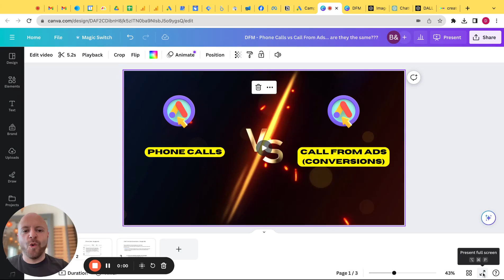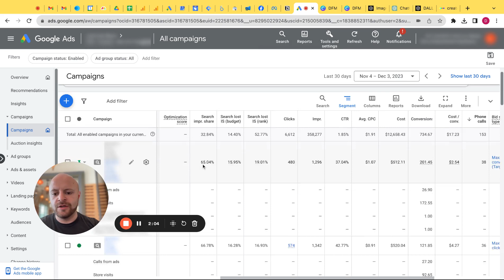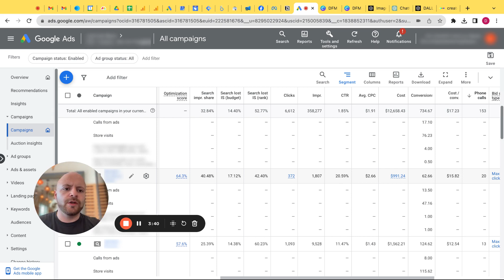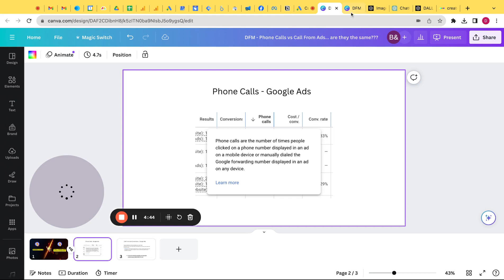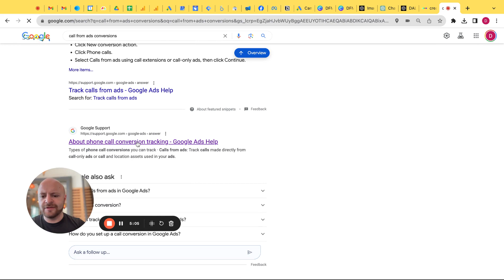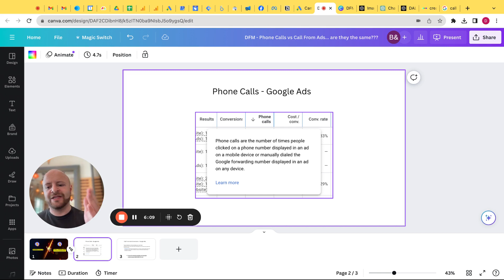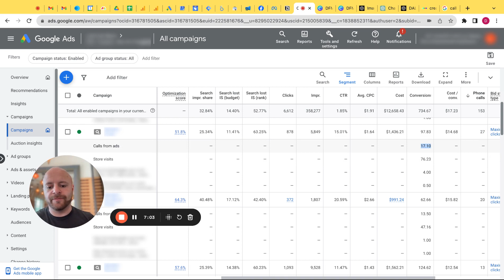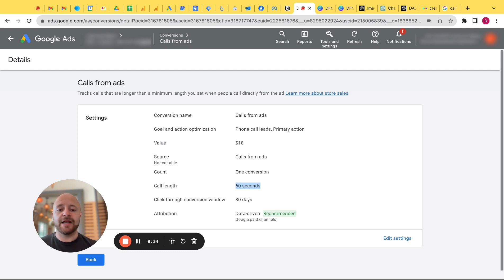How Phone Calls & Call From Ads Are Different In Google Ads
David explores the disparity between phone calls and call from ads conversions in Google Ads. The discussion delves into the tracking mechanisms for these metrics, and, although they are similar, it shows why understanding their differences is crucial.

00:00 Introduction
01:22 Google Ads Interface
03:44 Definition of Phone Calls
04:46 Definition of Call from Ads
07:14 Conversion Settings